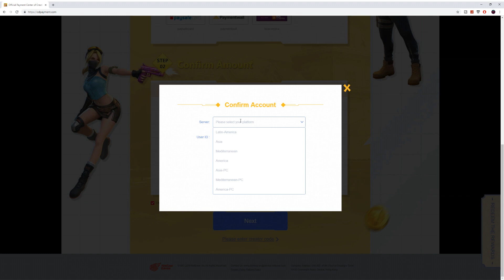Season 7 ის მოლოდინში *Lion Park დაიწვა?!* - Creative Destruction - ქართულად